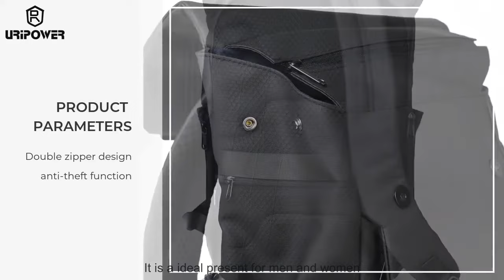URIPOWER CITY Backpack – (Laptop Bag, Laptop Backpack, 18L)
Whether on campus or in the hustle and bustle of the city, with the city backpack of uripower you have a wonderful eye-catcher at your side. You will fall in love with the daypack not only because of the noble and trendy look, but also because it brings a lot of storage space with it. So you can easily plug in many things for your day, such as laptop and tablet in a padded compartment. Always nice to start the day with the daypack of uripower! In addition, the city backpack scores with its modern, stylish design